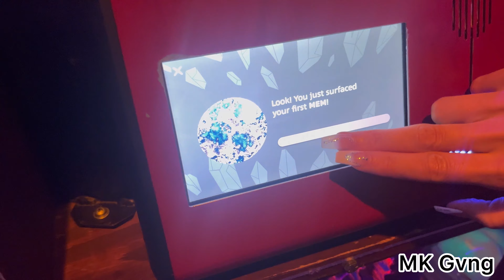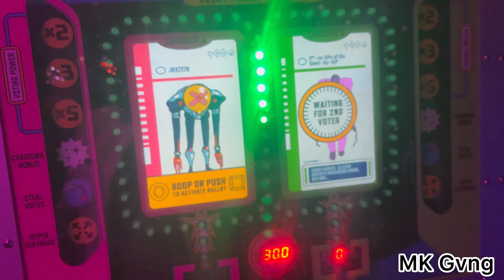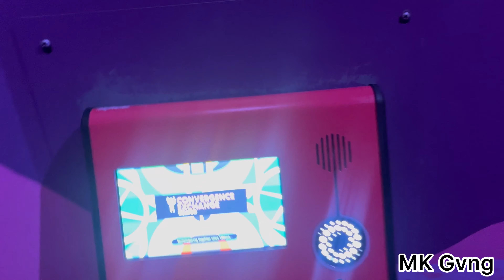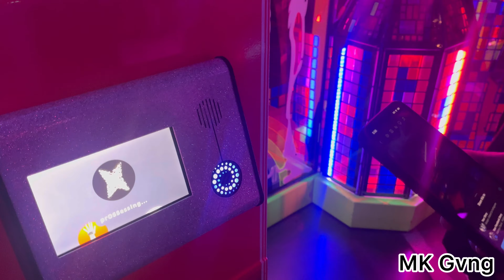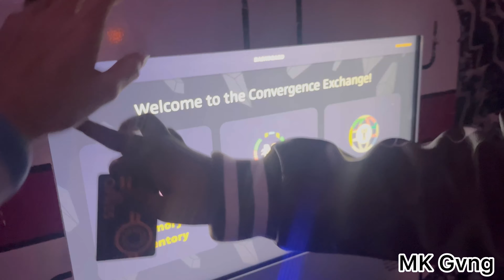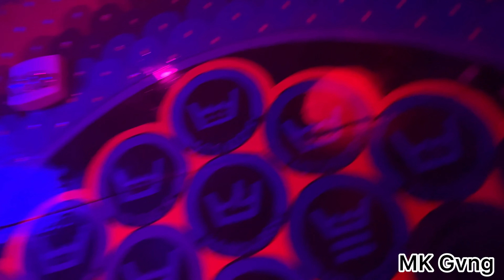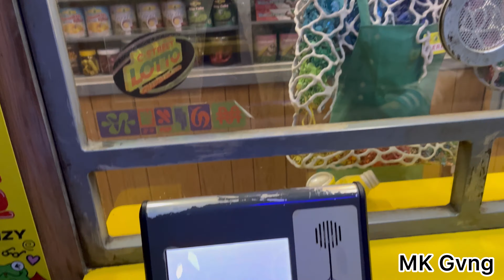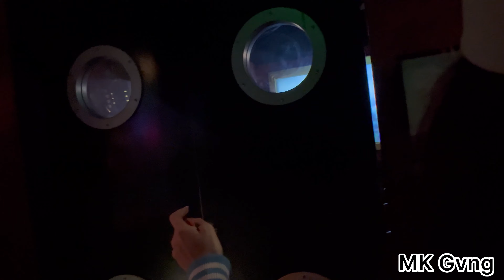Denver Trip Vlog part 1 : We went to Meow Wolf!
We took a trip to Denver  and went to Meow wolf 🙀